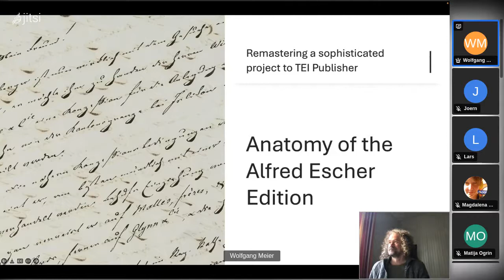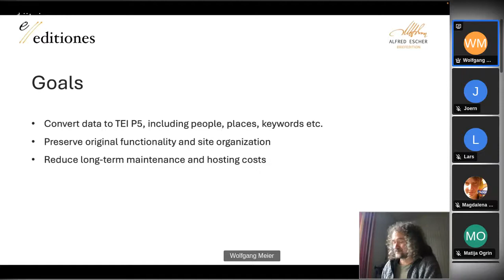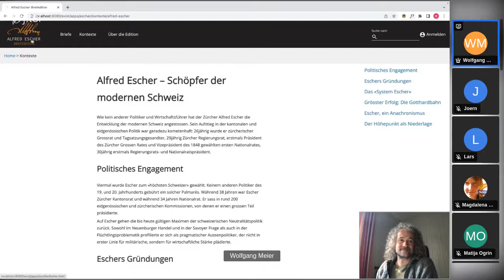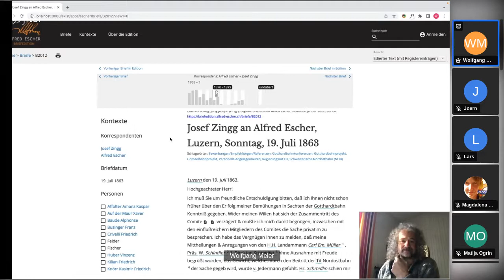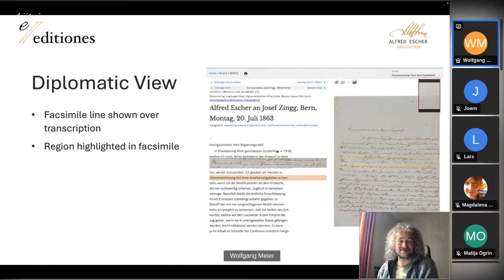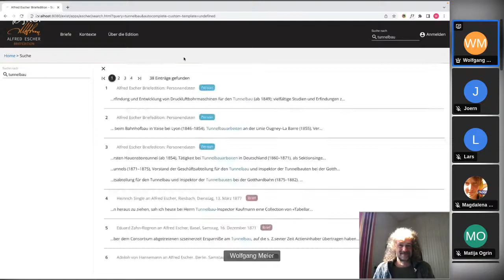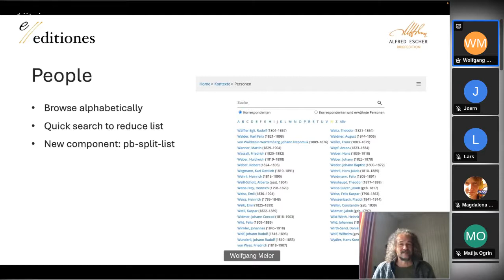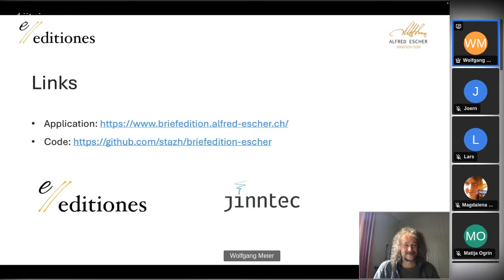Anatomy of the Alfred Escher Edition: Remastering a sophisticated project to TEI Publisher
Talk presented at the e-editiones community meetup on April 12th, 2022. The Alfred Escher correspondence represents a prominent edition, which has recently been ported to TEI Publisher to save it from shutting down. The goal was to preserve the existing functionality and site organization while reducing the long-term maintenance costs.

In this talk we’ll have a close look at how this task was undertaken and hope to provide some hints for others who may find themselves confronted with similar challenges. On the way we’ll also meet some of the new features coming to Publisher 8.